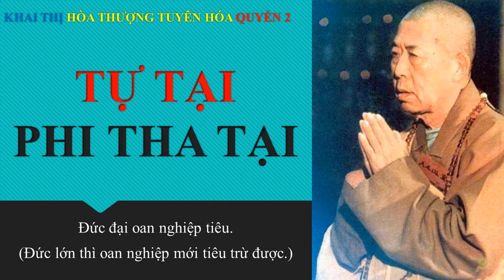Kẻ tu hành dụng công ở đâu? | HT Tuyên Hóa